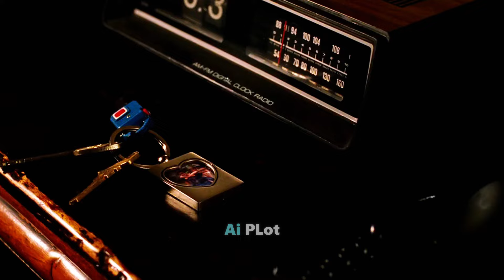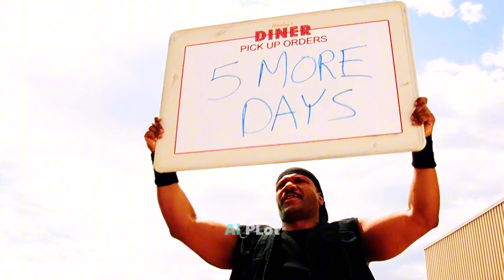When you are Obese during a Zombie Outbreak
What happens when a zombie virus infects the entire country overnight? A group of survivors have to form a team to face thousands of Zombies and survive. Watch the full recap to find out.